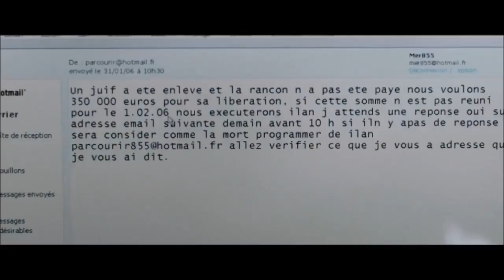Le Film "24 jours" programmé à l'école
Interview d'Alexandre Arcady sur son film "24 jours" programmé par l'éducation nationale à l'école.